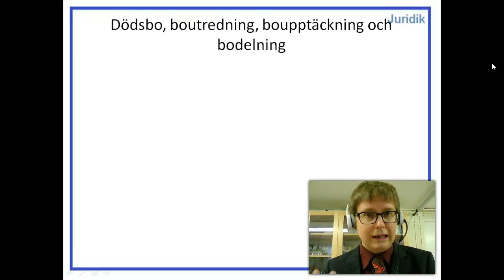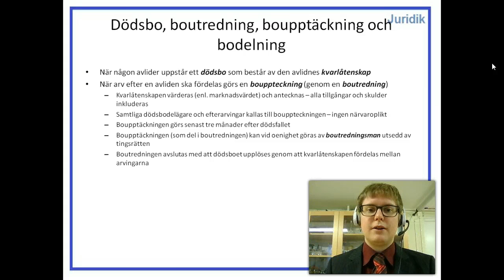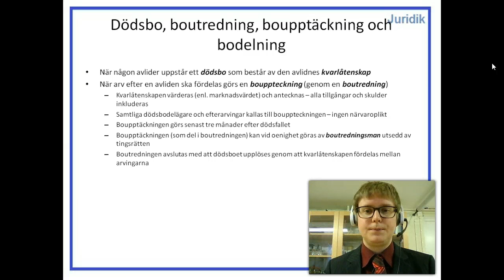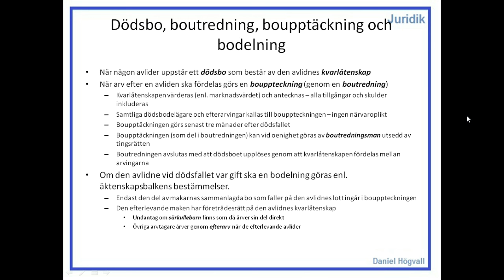Successionsrätt - Del 2 - Hur går fördelning till